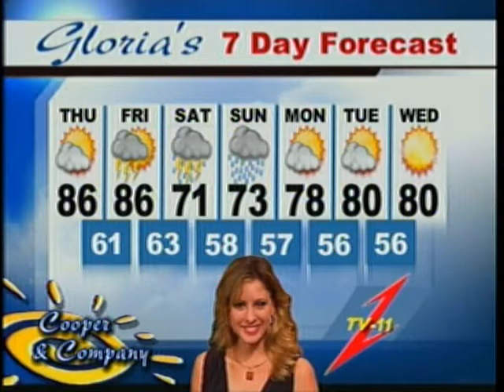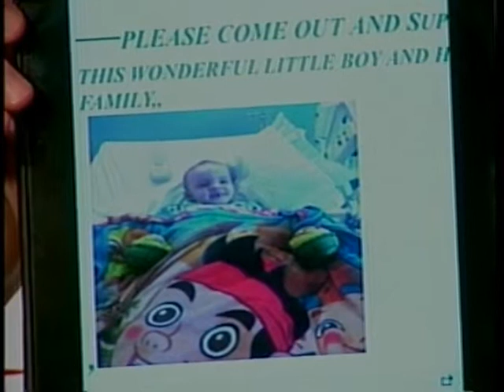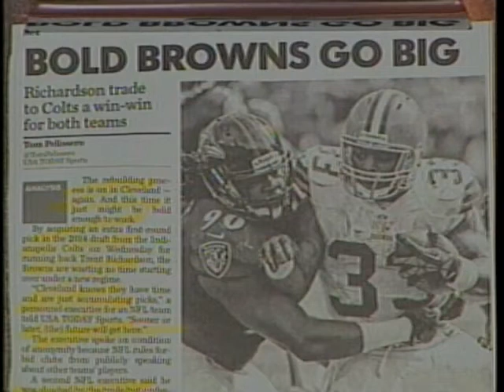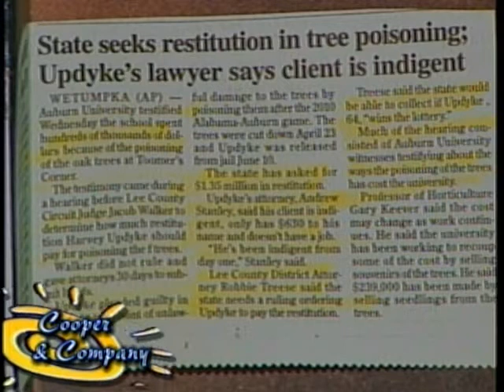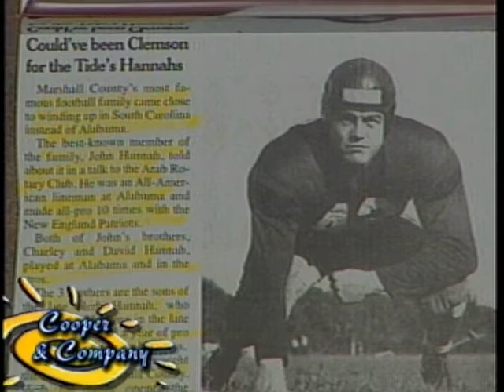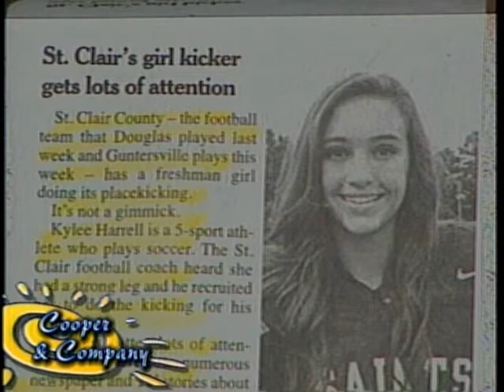Zeke Yanez, Jeff Pugh, Shut Up, Bama Zack 9 19 13